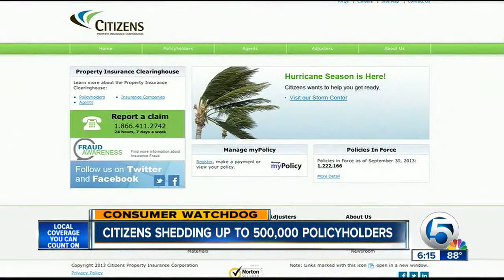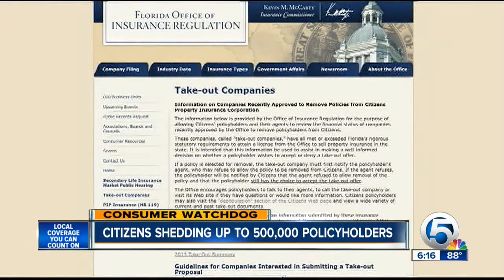Citizens Insurance takeout program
Insurer of last resort is trying to shed customers